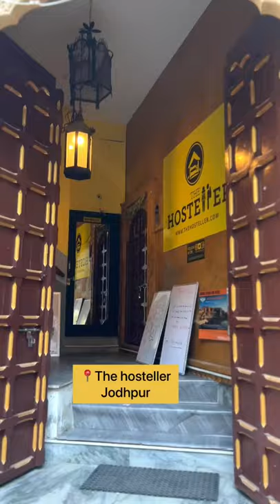Budget stay in jodhpur 😍